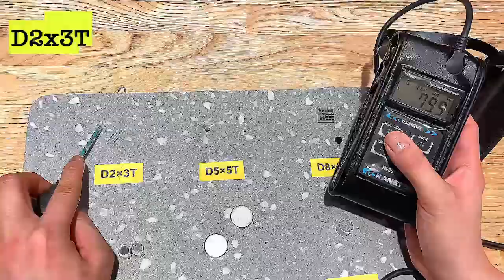네오듐자석 사이즈별 가우스가 궁금하신 분들이 많더라구요?! (그래서 사이즈 몇개 뽑아왔어요)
▶[ND자석]
자석은 사이즈나 두께별로 발휘하는 가우스가 각각 달라요.
그렇기 때문에 저희 홈페이지에도 따로 기재되어있진 않은데요~

사이즈 영향도 받지만 두께가 두꺼울수록 가우스는 더 높아집니다.
해당 사이즈 외 다른 가우스 값이 필요하신 분들은 연락 주세요~

▶사용제품
0:00~0:18 소개인사
0:19~0:31 D2×3T 가우스측정
0:32~0:37 D5×5T 가우스 측정
0:38~0:48 D8×3T 가우스 측정
0:49~1:07 D10×10T 가우스 측정
1:08~1:21 D20×10T 가우스 측정 및 마무리 인사